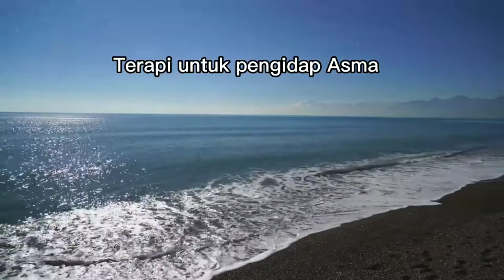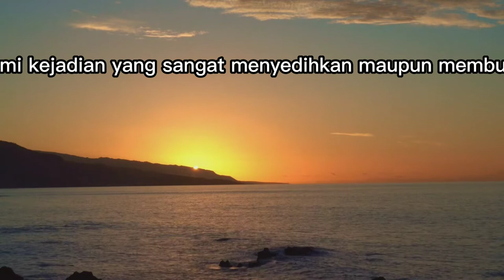Laut Untuk Terapi Asma || Trauma Healing || Suara Alam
Fakta Unik laut dipercaya bisa membantu menenangkan jiwa dan mental. Selain itu terapi laut dapat membantu meredakan asma. Suara deburan ombaknya bisa mengaktifkan sistem saraf sehingga kita merasa lebih rileks. Pasir pantai seperti scrub alami yang membersihkan kulit mati dan membuat kulit bernapas. Air laut yang mengandung garam dapat menyembuhkan ruam kulit. Paparan sinar matahari mengandung vitamin D akan meningkatkan penyerapan kalsium.